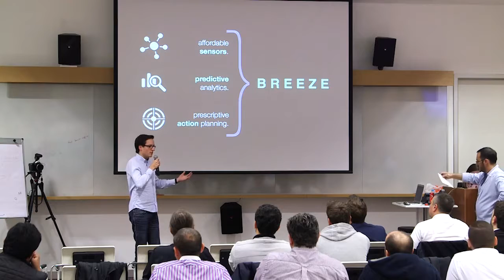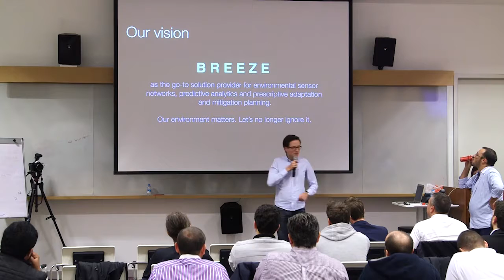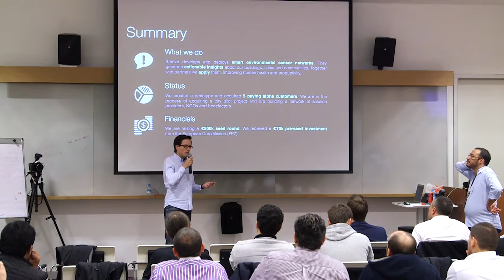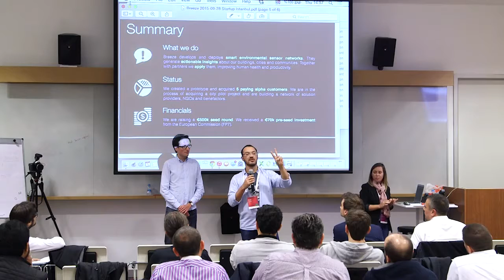Robert Heinecke - Startup Istanbul 2015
Robert Heinecke

ABOUT SPEAKER

Robert studied Computer Science and IT Management & Consulting in Leipzig and Hamburg. Before founding Breeze, he has also been working in national and international consulting projects and established the digital branch of an international NGO.